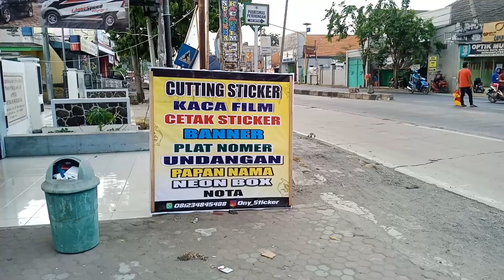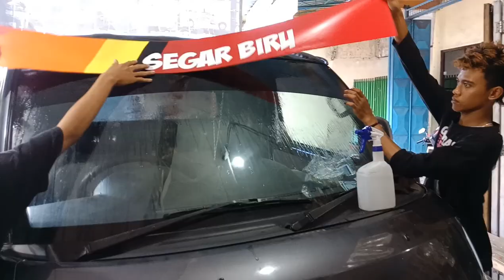Pemasangan stiker granmax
Bikin sticker di kaca granmax, di ony sticker peterongan jombang
No telp ony sticker
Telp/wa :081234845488